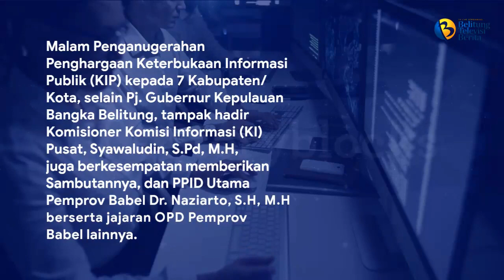Komisi Informasi Babel Gelar Penganugerahan Kepada Badan Publik Pemerintahan 7 Kabupaten Kota